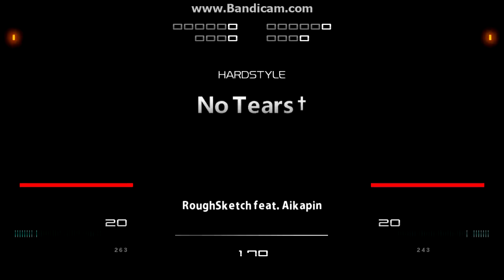【キー音無しBMS / IIDX fanmade】 No Tears † [SP BLACK ANOTHER] (AUTO PLAY) / HARDSTYLE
BMS note chart AUTO PLAY

No Tears † [SP BLACK ANOTHER] / HARDSTYLE
Album: beatmania IIDX 22 PENDUAL
Artist: RoughSketch feat. Aikapin
OBJ: AZVW_2